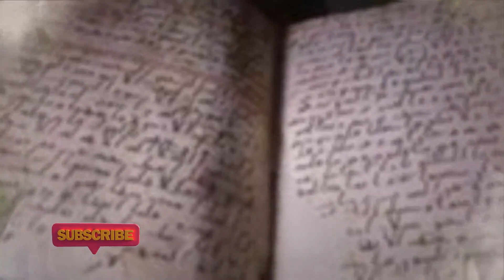Terkait Keabsahan Nasab Ba’alawy, Bagaimanakah Sikap Kita? Tinta Nusantara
Assalamualaikum warohmatullahi Wabarkatuh. Selamat datang di Tinta Nusantara.

Terkait Keabsahan Nasab Ba’alawy, Bagaimanakah Sikap Kita?

selamat menyaksikan.

Viral beberapa hari belakangan kisruh terkait validitas tersambungnya Nasab Sayyid Ali Ba’alawy dengan Rasulullah Shallallahualaihiwasallam.

Dua tesis Kiai haji Imaduddin Ustman Al-Bantany dengan judul Almawahib al-Ladunniyah (المواهب اللدنيه )dan I’anat al-Akhyar (اعانة الاخيار) dimana kedua kitab ini mengutip dari salah satu manuskrip kuno tentang Nasab yaitu Al-Syajarah al-Maubarakah dan Al-Suluk, yang menyimpulkan bahwa nasab keluarga Habaib Nusantara dari garis Ba’alwy itu munqathi’ alias terputus dengan Kanjeng Nabi Muhammad Shallallahualaihiwasallam Konflik ini membuat kisruh jagat maya.

Sebagaimana diketahui, silsilah keturunan Ba’alawy yaitu keturunan Alawi bin Ubaidillah “bin” Ahmad Al-Muhajir bin Isa Al-Rumi bin Muhammad An-Naqib bin Ali Al-Uraidli bin Imam Ja’far Al-Shadiq bin Muhammad Al Baqir bin Ali Zaenal Abdidin bi Husen Bin Fatimah Azzahra bin Nabi Muhammad Shallallahualaihiwasallam Nama Sayyid Alawy bin Ubaidillah bin Ahmad al-Muhajir-lah yang menjadi pertanyaan besar dari tesis beliau.

Apakah benar merupakan keturunan Rasulullah? Menurutnya tidak. Kiai asli Banten ini mengungkapkan ada kejanggalan terkait validitas trah ini. Alasannya :

Tidak ada sumber kuat dan original yang lebih tua dari kitab Al-Syajarah Al-Mubarokah yang mneyatakan bahwa Ahmad bin Isa Al-Muhajir benar-benar hijrah dari Irak ke Hadramaut, Yaman.

Tidak ada kitab atau sumber yang lebih kuat dan valid yang lebih kuno selain kitab Al-Syajarah al-Mubarakah yang mengatakan bahwa Isa mempunyai putra bernama Ubaidillah dan cucu bernama Alwi.

Tidak ada kitab atau sumber kuat dan lebih tua dari kita Al-Suluk yang menyatakan keluarga Fakih Muqoddam disebut keluarga Ba’alawy.

Dalam video yang diunggah akun Al-Futuhiyyah Banten dalam platform Youtube dengan judul Silaturrahmi Keluarga Besar Kesultanan Banten (25/08), mempertemukan dua kelompok yang pro-tesis Kiai haji Imad, dan kontra tesis beliau.

Dari kelompok pro-tesis diwakili Tuan Muda Qori dan kawan-kawan. Sedang dari tim kontra-tesis, ada Habib Hanif Al-Attas, Gus Wafi, KH. Abuya Ahmad Qurthubi al-Jailani dll. Disana kelompok anti tesis menjawab pertanyaan-pertanyaan Kyai Imad.

Manakala ada Al-Nassabah yang tsiqoh (terpercaya) kevalidan ilmu nasabnya oleh ulama’, maka ia tidak harus sezaman dengan subjek. Bahkan, meski terpaut dua zama sekalipun. Karena ilmu nasab ini bukan dengan metode ijtihad l, tetapi melalu verifikasi.